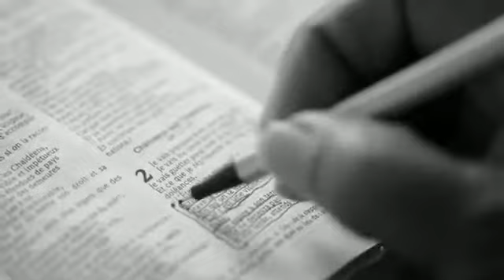Fany Oleko - Bilaka - Fongola matoyi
He ! ba congolais Fany OLEKO AYE LISUSU na
Album na Bilaka tolanda clip ...